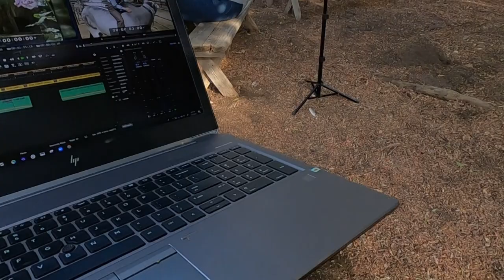Full interview with Joan Embery, world-famous animal ambassador and Jeff Zevely on Nov 3, 2020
When it comes to caring for animals in San Diego, no one has done it better than the world-famous animal ambassador Joan Embery. In this Zevely Zone, Jeff takes a trip down memory lane with Joan in Lakeside at the Pillsbury Ranch.

Few people in the world are as dedicated to the preservation of wildlife and the environment as Joan Embery. Since the 1970s, the public has watched Joan love her animals with an open heart and loving hands.